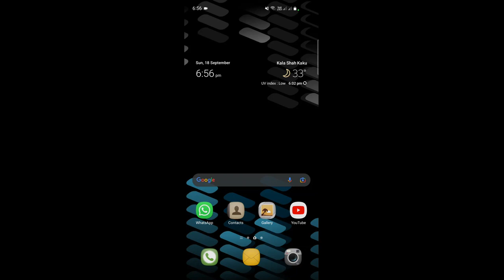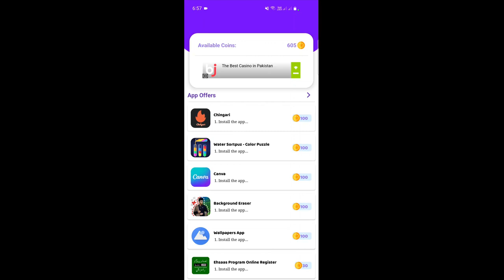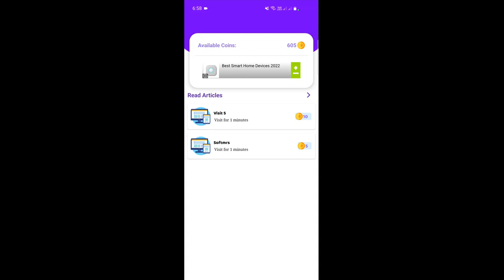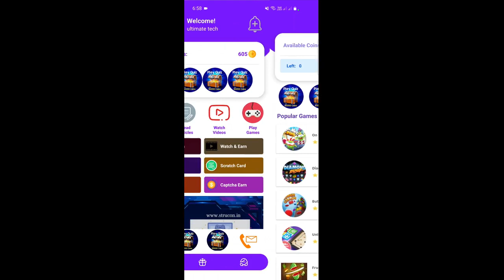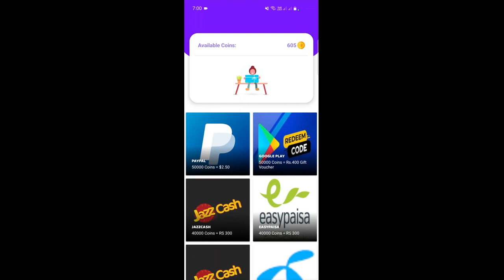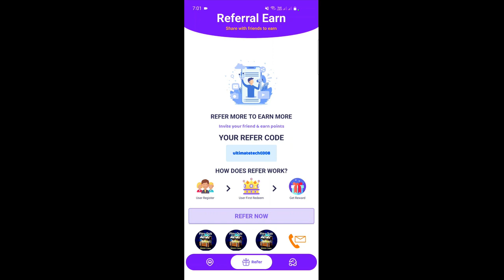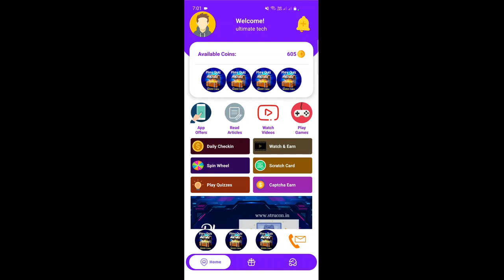Application Online Earning | No Investment | Online Earning App | Ultimate Tech | earnmoneyonline #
In this video team ultimate tech tell how to earn money by using microworkers.com without investment. Same steps are followed to create an account on app using mobile. YouTube is platform where you can earn online money by watching ads. How to earn money online in easy steps

In this channel Ultimate Tech the team ultimate tech will come up with daily at least one video about technology and making online money. Ultimate tech is channel where you will learn about different updates from the tech world as well as you will also learn how to earn money online.
Team ultimate tech will give there best to provide you best knowledge about online earning and technology updates.
- Team Ultimate Tech